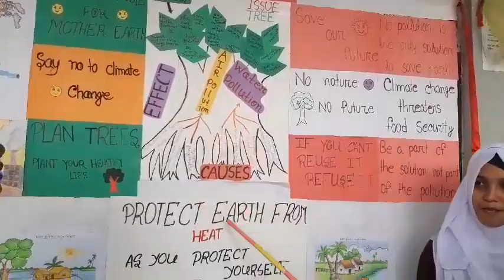solution to save the climate